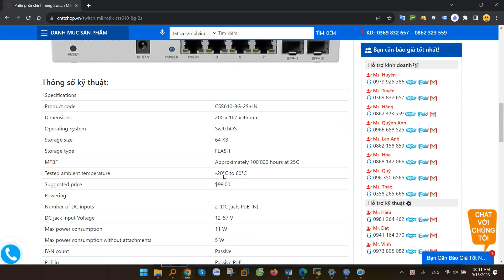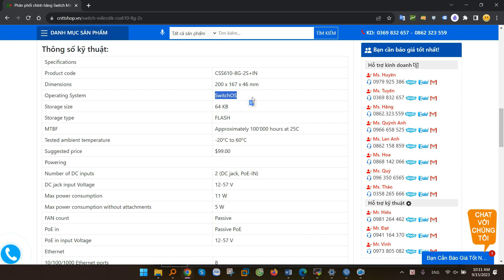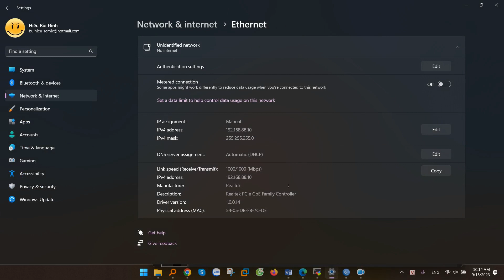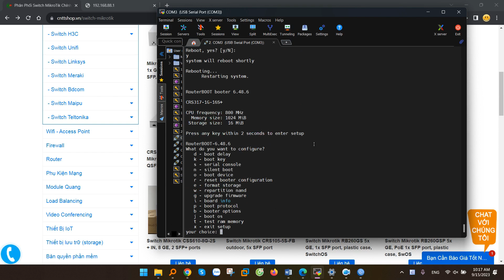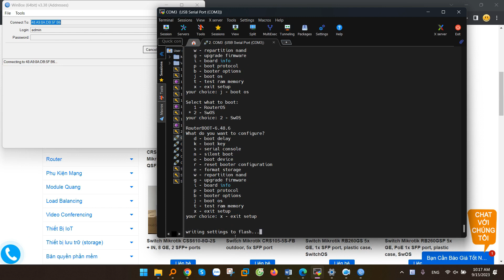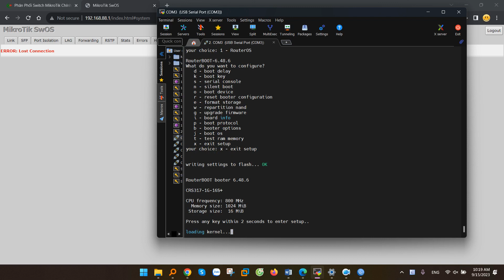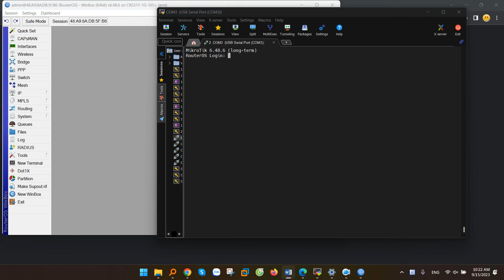Chuyển đổi giữa RouterOS và SwitchOS trên Mikrotik CRS Series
Hướng dẫn các bạn chuyển đổi từ Switch OS sang Router OS và ngược lại trên các dòng switch CRS của Mikrotik.
Các dòng switch Mikrotik CRS có thể chạy cả Switch OS và Router OS, và nhìn chung thì hiệu suất chuyển mạch là như nhau trên cả 2 hệ điều hành này. Việc lựa chọn OS sau đó phụ thuộc vào sở thích quản lý của quản trị viên, Switch OS chỉ hỗ trợ giao diện Web, Router OS hỗ trợ cả CLI, Web GUI và winbox, và các tính năng sử dụng cũng khác nhau.

00:00 Giới thiệu
00:12 Tổng quan về SwitchOS và RouterOS
01:49 Chuyển RouterOS sang SwitchOS trên WebGUI
03:07 Chuyển từ RouterOS sang SwitchOS trên CLI
04:29 Chuyển từ SwitchOS sang RouterOS trên CLI
05:21 Chuyển từ SwitchOS sang RouterOS trên giao diện web

Công Ty TNHH Công Nghệ Việt Thái Dương